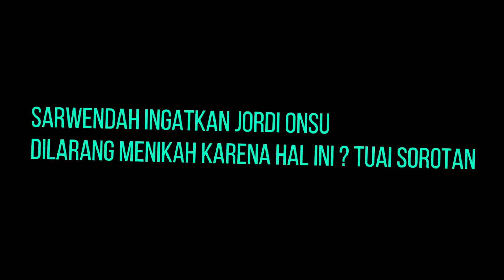GOSIP ARTIS HARI INI || Sarwendah Ingatkan Jordi Onsu Dilarang Menikah Karena Hal Ini Disorot